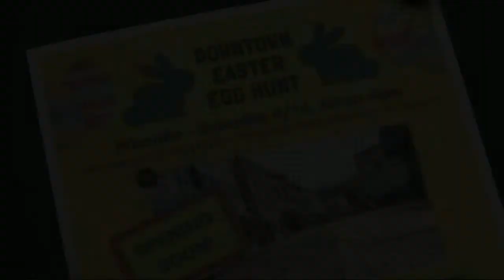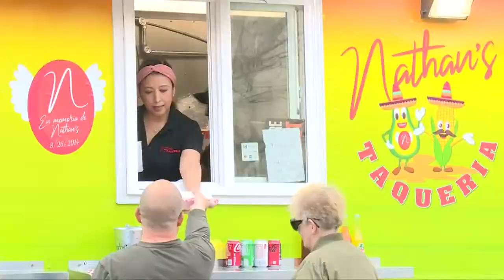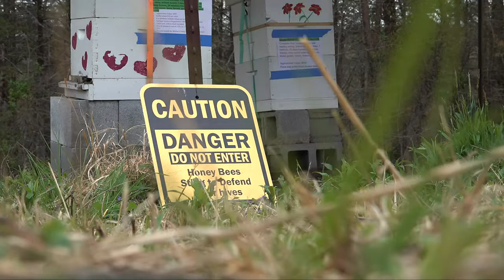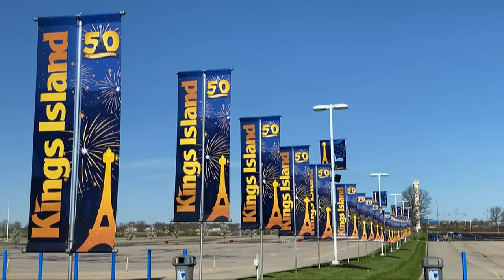Mountain News This Morning Top Stories at 630 April 18th, 2022